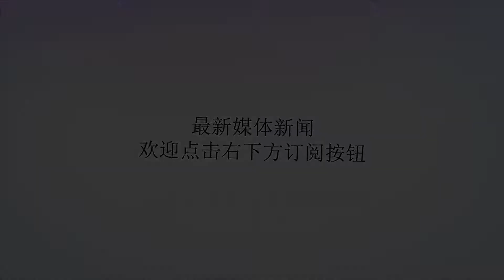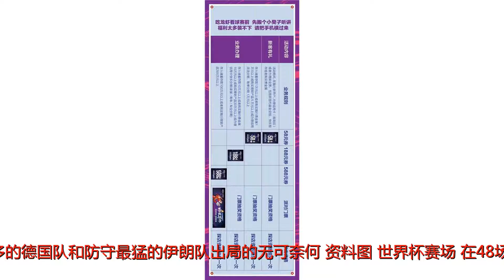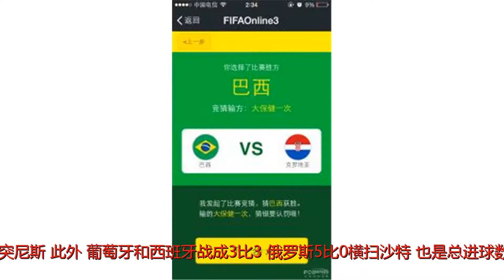“数”说世界杯小组赛：红魔火力全开 伊朗坚若磐石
谢谢！“数”说世界杯小组赛：红魔火力全开 伊朗坚若磐石